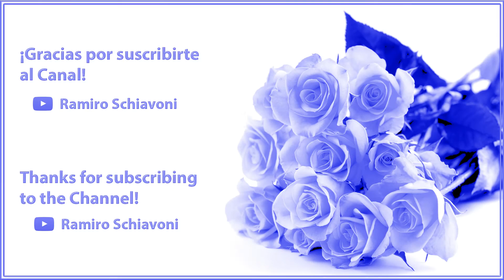🎵 TIME TOGETHER · Conceptual Techno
MÚSICA / MUSIC

LIBROS / BOOKS

▶ AMAZON